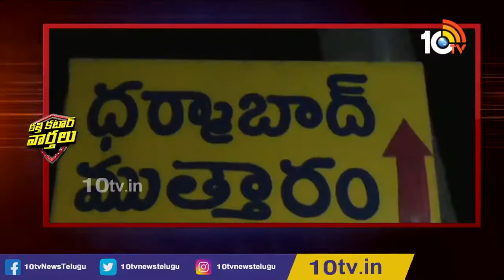తెలంగాణలో తవ్వకాల్లో బయటపడ్డ 1300 ఏళ్ల క్రితం నాటి ఆలయం | 1300 Years Old Hindu Temple in Mutharam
తెలంగాణలో తవ్వకాల్లో బయటపడ్డ 1300 ఏళ్ల క్రితం నాటి ఆలయం | 1300 Years Old Hindu Temple in Mutharam I 10TV NEWS

10tv News Channel Owned by Spoorthi Communications Private Limited. 10Tv is one of the leading News channels which the delivers National and International And Regional News Streaming 24/7.10Tv has its wings spread all over the world to deliver the trustful news.Channel Dedicated to GeneralNews, LiveReports, Breaking News, Sports News, Weather News, Entertainments, BusinessUpdates, Big Debates,Exclusive Interviews etc.